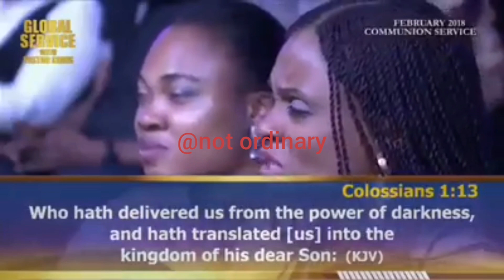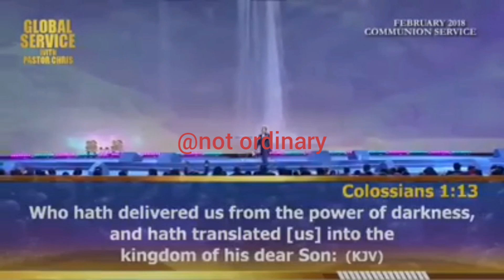YOU DON'T NEED DELIVERANCE ~PASTOR CHRIS OYAKHILOME